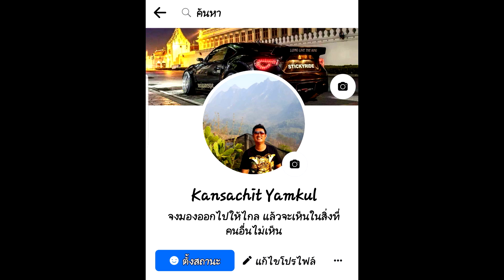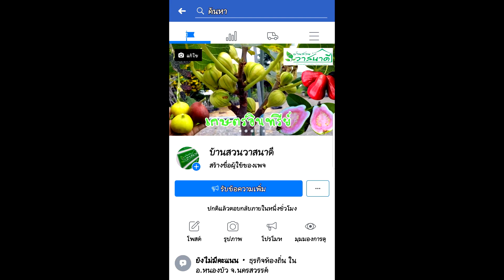เศรษฐีวิลสันด่างปลอม มีจริงเหรอ : หลงไม้ใบ EP.275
สวัสดีครับเพื่อนๆ คลิปนี้ต้นเหตุมาจาก FC ท่านหนึ่งที่สอบถามมาทางข้อความ
 ว่าได้ซื้อต้นเศรษฐีวิลสันด่างมา 1 ต้น แต่มีคนบอกว่าเป็นเสรษฐีวิลสันปลอม คลิปนี้เลยจะมาไขข้อข้องใจ เศรษฐีวิลสันด่างปลอม มีจริงเหรอ
V
ผ่าบอนสีชายชล เปลี่ยนกระถางแบบถั่วงอก จนต้นโต คลิปเดียวจบ : หลงไม้ใบ EP.274

แยกหน่อกล้วยแดงอินโดด่าง แบบง่ายๆ ไม่ต้องยุ่งยาก : หลงไม้ใบ EP.273

วิธีเปลี่ยนกระถางและชำข้อตาเงินไหลมาด่างเหลือง ที่ลืมว่าเรามีต้นอยู่ : หลงไม้ใบ EP.272

ปลุกซีฟ กวักมรกต ไม้มงคลเรียกทรัพย์ ให้กลับมาเป็นฟอร์มกอสวย : หลงไม้ใบ EP.269

งานบ้านและสวนแฟร์ ไบเทคบางนา 5 -14 สิงหาคม 2565 ไบเทคบางนา Part 7 : หลงไม้ใบ EP.268

งานบ้านและสวนแฟร์ ไบเทคบางนา 5 -14 สิงหาคม 2565 ไบเทคบางนา Part 6 : หลงไม้ใบ EP.267

งานบ้านและสวนแฟร์ ไบเทคบางนา 5 -14 สิงหาคม 2565 ไบเทคบางนา Part 5 : หลงไม้ใบ EP.266

งานบ้านและสวนแฟร์ ไบเทคบางนา 5 -14 สิงหาคม 2565 ไบเทคบางนา Part 4 : หลงไม้ใบ EP.265

งานบ้านและสวนแฟร์ ไบเทคบางนา 5-14 สิงหาคม 2565 ไบเทคบางนา Part 3 : หลงไม้ใบ EP.264

งานบ้านและสวนแฟร์ ไบเทคบางนา 5 -14 สิงหาคม 2565 ไบเทคบางนา Part 2 : หลงไม้ใบ EP.263

งานบ้านและสวนแฟร์ ไบเทคบางนา 5 -14 สิงหาคม 2565 ไบเทคบางนา : หลงไม้ใบ EP.262

บอนสีเลี้ยงในตู้ แต่อยากออกมาสวยนอกตู้จะรอดไหม : หลงไม้ใบ EP261

กวักมรกต วิธีเรียกทรัพย์ ขอโชคลาภ เมื่อออกใบ 19 21 23 พร้อมคาถาเงินล้าน : หลงไม้ใบ : EP.260

พีทมอส คืออะไร PEAT MOSS  ทำไมผมชอบใช้แก้ปัญหาต้นไม้เน่า : หลงไม้ใบ EP.259

เกิดอะไรขึ้นกับกลุ่ม FB ไม้ด่างสมาชิคหลักแสนมีคนกดไลน์หลักสิบ : หลงไม้ใบ EP.258